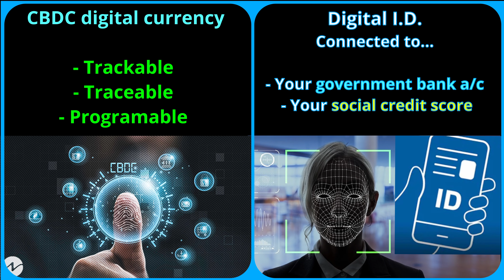Digital I.D. - Say NO!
Digital I.D. will be rolled-out as a platform for the new era of controls.
This is a future likely measurable in months rather than years away. Controls on physical movement, compliance with government rules, income and spending, are all linked to your "digital-fingerprint".
Digital I.D. is also the necessary platform before the implementation of Central Bank Digital Currencies (CBDC). Say goodbye to your High Street bank. From then on, CBDCs cut-out the middle-man and your money is controlled directly by the Central Bank.
Say NO!